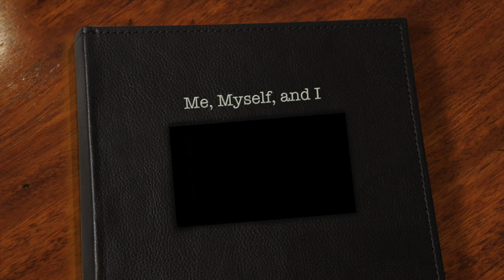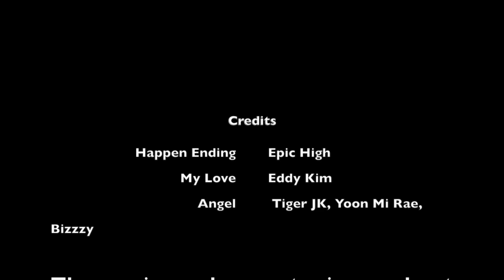Last lecture cypress high school